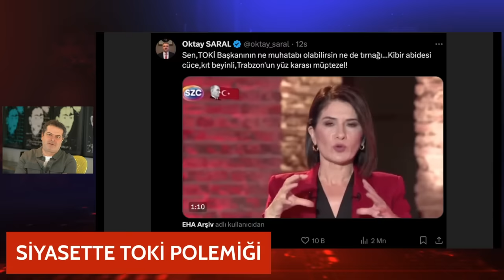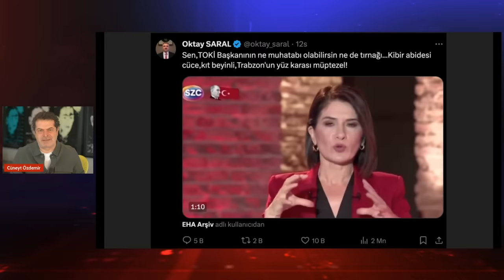EKREM İMAMOĞLU TOKİ BAŞKANI İLE NEDEN POLEMİK YAŞADI?